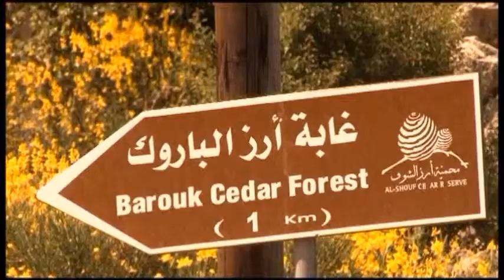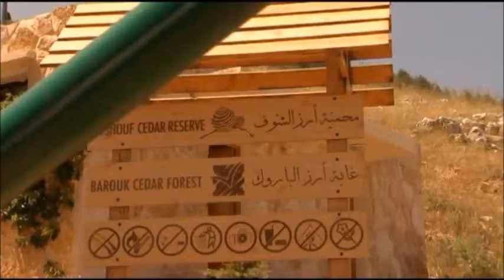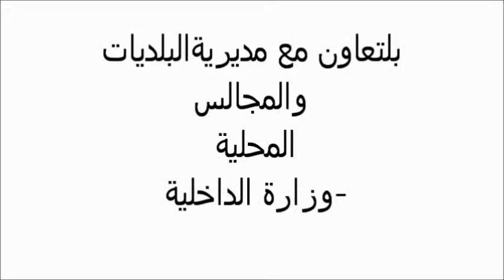المبادرات المحلّية لحماية البيئة في لبنان - الباروك Barouk